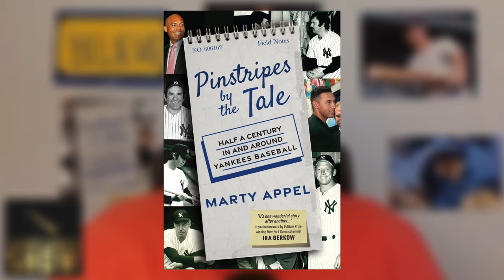Yankees Stories with Marty Appel